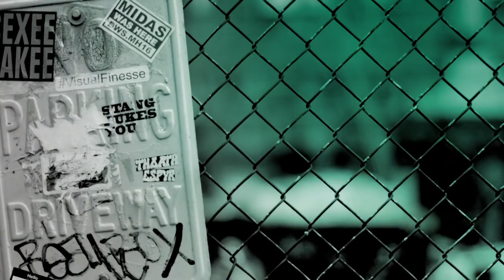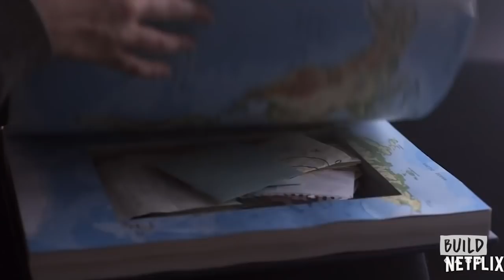Percelle Ascott Talks The New Netflix Drama, "The Innocents"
Zimbabwean/British multi-hyphenate Percelle Ascott has spent the last eight years working steadily in the UK while creating opportunities for the next generation to showcase their talents with his digital platform, "The Wall of Comedy." Now, Ascott can be starring alongside Sorcha Groundsell and Guy Pearce in Netflix’s supernatural thriller, "The Innocents." As young runaways in love, Ascott’s "Harry" and Groundsell’s "June" must contend with the frightening discovery that June can shape-shift while they hunt for the mother that abandoned her years ago.